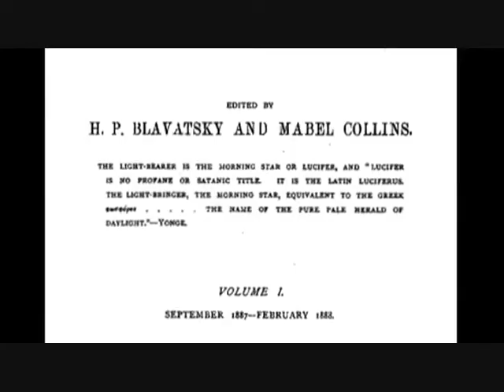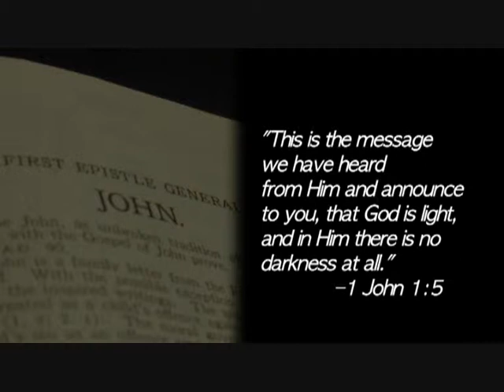A LIVING ROCK? -- Mind Blow #69